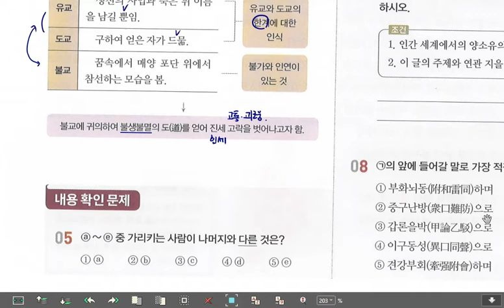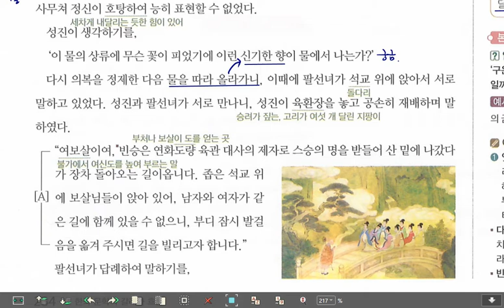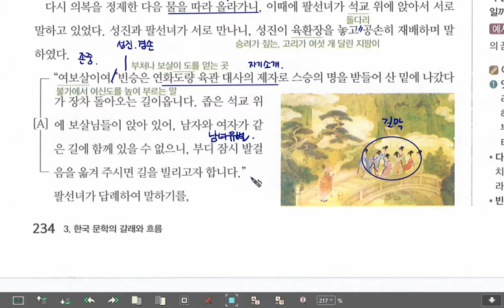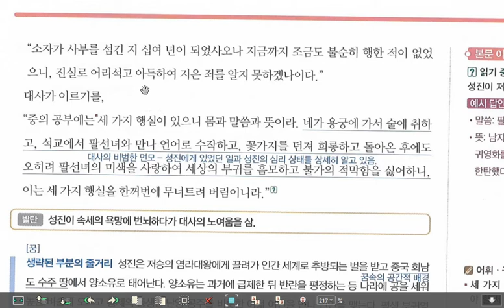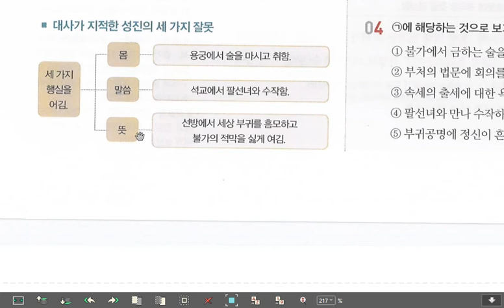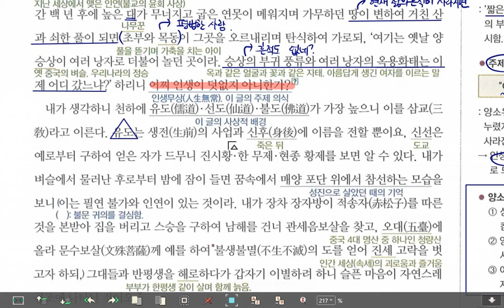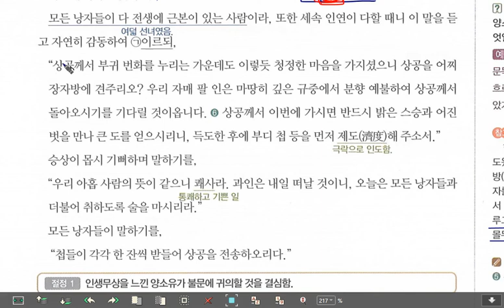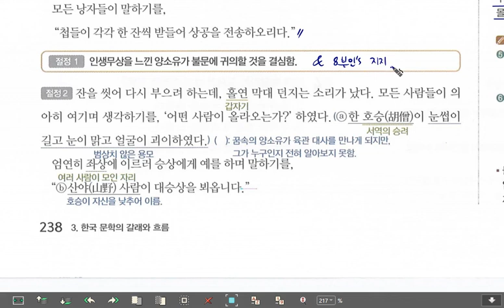고2 문학 천재 정 구운몽 발단 절정1